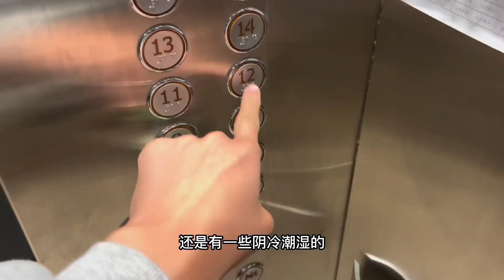海南海花岛居住初体验，在海南一个月600块就能住海景房是真是假